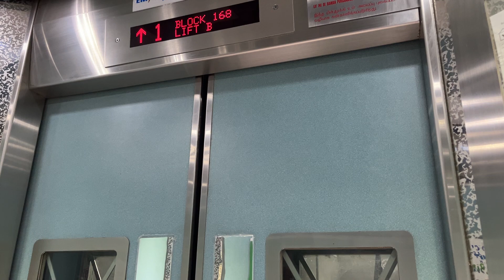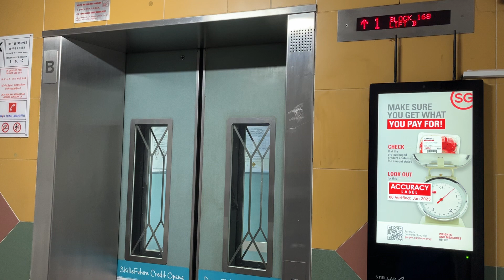[Toa Payoh] Blk 168 Lift B - Otis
Location: 168 Lor 1 Toa Payoh, Singapore 310168
Estate name: Toa Payoh Green

Technical Specifications
Floors served: 1, 6, 10
Manufacturer: Otis
Capacity: 545kg - 8 persons
Year replaced: 1998 (MUP)

Window design: Vertical dog bone